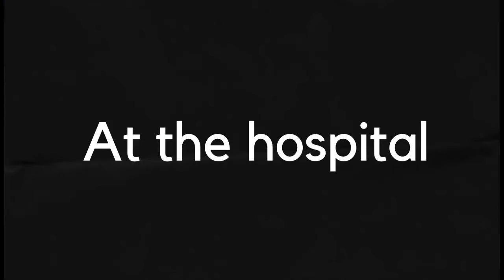Marinette The Liar || GCMM || MLB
The script-
“Marinette the liar”
Miraculous Theme song
*Marinette walks to school*
*Alya confronts her*
Alya - Why did you beat her up?
Marinette - What do you mean I was at the bakery all afternoon
Alya - How are you going to explain these bruises
Marinette - Wha- I didn’t do that she’ probably lying
Alya - Save it!
Alya - I can’t be friends with a liar
Adrien - Alya mari has never lied
Alya - If your going to believe this liar than go ahead not my problem
Marinette - *Runs to her house*
Adrien - MARI!
*Adrien Runs after her*
Adrien thinks *Going as adrien will take forever but cat noir won’t*
Adrien transforms
Cat Noir goes to Marinette’s balcony
Marinette is crying
Cat Noir - Purrincess are you ok
Marinette - No chat, this girl lila she made all my friends turn against me
Cat Noir - What about Adrien
Marinette - Well, I don’t think he cares
*Marinette hugs Cat Noir*
They both fell asleep in in each others arms
Sabine - Marinette are you oka-
Sabine - has a soft smile
Sabine goes back downstairs
Marinette wakes up *she blushes hard*
Cat Noir wakes up
Marinette I’m so sorry!
Cat Noir - It’s fine
Marinette - It’s late you should go
Cat Noir - Yea
*They look at each other deep in each others eyes*
*They were about to kiss*
Marinette - You should go now
The Next day
Alya - look who it is liarnette
Marinette -Ignores her
At the class room
Ms. bustier - Marinette May you please bring your bag here
Marinette - ok
Ms.bustier - lila you were correct she stole the test answers
Marinette - THIS IS UNFAIR
Ms.bustier - You can take you and your attitude to detention*lila smirks*
Ms.bustier - anyone else?!
Adrien throws his books
Lila - A - adrien?!
Ms. Bustier - Fine , detention for you too Mr.Agreste
*Adrien and Marinette go to detention*
Marinette - Why did you get detention?
Adrien - I wouldn't let you go by yourself
Marinette blushes
Marinette - I’m going to use the bathroom
Marinette walks lila follows her
In the bathroom
Lila beats up Marinette
Marinette faints
Adrien - *Marinette has been in the bathroom for a long time*
*Adrien goes to the bathroom*
*Sees Marinette in shock*
Adrien - Mari wake up!Mari wake up!Mari wake up!
Adrien - Claws out!
Cat Noir takes Marinette to the hospital
Cat Noir - Claws in
Nurse - GET THE DOCTOR!
Nurse - do you know how this happened?
Adrien - no
Nurse - Then I need you to investigate
Adrien - ok
Alya - hey lila what’s the red stuff on your hand
Lila - *Shii* I was dying a dress
Alya - oh ok
Adrien - lila rossi… She is the criminal]
Nurse - okay
Cops surround the school
Principal - Is everything ok
Police man 1 - Some called that there was a student who harmed another student.
Principal - do you know who it is?
Adrien gets a call
Nurse - I don’t think she’s going to wake up
Adrien starts to cry
Nino - dude what’s wrong
Police officer 1 -  lila rossi your under arrested for murder or attempted murder charges.
Alya - lila was with us the whole time
Police officer 2 - We are still taking her because she’s a suspect and so are you all.
Police officer 1 - Except for Mr.Agreste because he reported the body
Everyone shocked
Adrien’s phone rings
Nurse - We need you now
Adrien leaves
Police officer 1 - I need everyone to proceed to the class room to be interrogated.
Nurse - We don’t know how much time she has left so we want you to spend the most time she has left with you
Adrien - okay
Adrien - Marinette if you can hear me…I’m cat noir If I were to tell anyone It would be you.  I miss your smile, your laugh, your quirky personality, the way you crumble when I walk by. I hope you hear this to show how much I love you.
Marinette - *Starts to wake up* I love you too adrien
Adrien - Marinette! *He says with tears of joy*
Nurse - What’s all of this commotion?
Adrien - Marinette! She woke up!
Nurse - True love!
*Adrien and Marinette blushes*
Back at the school
Police officer 1 - As we received from the hospital the girl has woken up.
Police officer 2 - As confirmed by the girl herself it was her
Police officer 1 - Come with us lila as we discuss your trial
Principal - Who is this girl you’ve been talking about
Police officer 2- Marinette Dupen-Cheng
Everyone shocked
A few weeks later
Marinette and Adrien start to date
Lila broke out of jail plotting her revenge for Marinette
Marinette starts to gain back her friends trust
And It was a happy life or so she thought
Lila is still out there and this time she is not alone